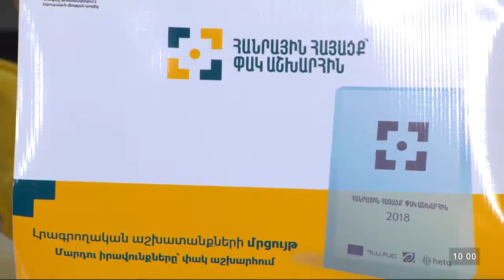Առավոտ լուսո (Սեդա Մուրադյան, Նարինե Եգանյան)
2018 նոյեմբեր